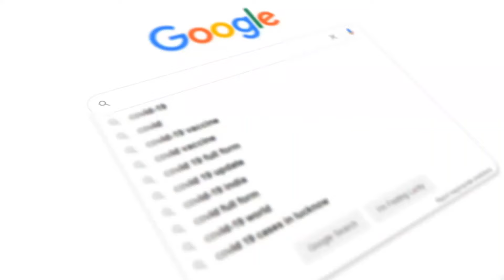🤯 Donde se gana más dinero y se vive mejor. ¿España o Estados Unidos? 🇪🇸🇺🇲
Que prefiero para emigrar y vivir? España o Estados Unidos? Cual es la mejor opción para un inmigrante? Aquí te daré mis razones y motivos de cual prefiero yo...